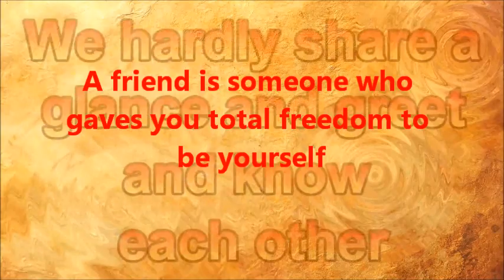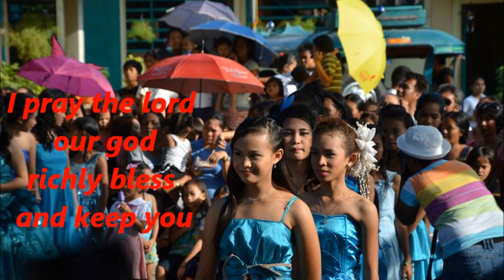graduation songs by harold ricablanca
credited by harold with pictures of grade 6 pupils.